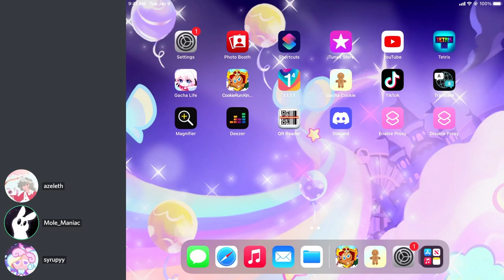[UNCUT] google translated cookie run: kingdom v1 (part 1)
this is the first half of the original footage for the first episode of google translated crk, previously members only (before i decided to shut that down). you can also find the first two VODs for part 6
as a note, i have edited out some personal conversations/details and cut out intermissions; other than that, this is the full uncut recording session.
i'll upload part 2 with WoolJester sooner or later, as it'll be a more taxing process to edit. (i didn't record the right screen, and you can see that in the final version when i zoom out to show someone interjecting LOL)